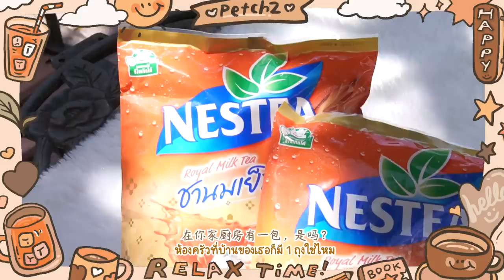พาคนจีนเดินทัวร์ มาเมืองไทย ซื้ออะไรกลับประเทศดี?!! สินค้าไทยดีๆ ที่อยากแนะนำให้คนจีนรู้จัก | PetchZ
ยังยืนยันคำเดิม สินค้าไทยไม่แพ้ชาติใดในโลกกกก!!! ของไทยดีๆทั้งนั้น คนจีนมาเที่ยวถึงกับต้องเหมาเป็นลังๆ คลิปนี้พาคนจีนไปส่องดูว่า มาบิ๊กซีเมืองไทย มีอะไรน่าซื้อกลับประเทศเขาบ้าง

อย่างนึงที่อยากแนะนำมากๆ ก็คือ "เนสทีชาไทย" เครื่องดื่มฮิตตลอดกาล รสชาติเป็นเอกลักษณ์ของไทย ถ้าอยากได้ที่หอม หวาน ละมุน ชงง่าย แนะนำเนสทีชาไทยเลยค่าา ไม่ผิดหวังแน่นอน แหวนมาไทยครั้งก่อนก็ซื้อกลับไปเหมือนกัน หาซื้อได้ที่บิ๊กซีทุกสาขาในไทยเลยนะค้าา

จริงๆ ของไทยอื่นๆ ยังมีให้แนะนำอีกเยอะมาก ใครว่ามีอะไรที่ต้องพูดถึงบ้าง คอมเม้นท์บอกกันเลย ไว้จะทำคลิปแนะนำคนจีนอีก!

Line: @gushcloudth
ขอบคุณค่า | Thank you